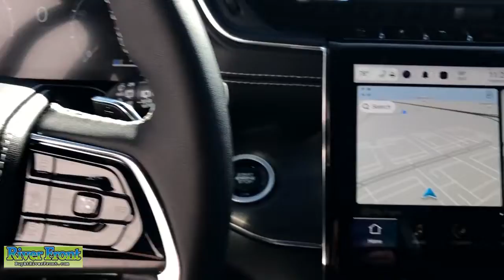2023 Jeep Grand Cherokee St. Charles, Aurora, Glendale Heights, Naperville, North Aurora, IL 23063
Bright White Clearcoat New 2023 Jeep Grand Cherokee Overland available in North Aurora, Illinois at RiverFront CDJR. Servicing the St. Charles, Aurora, Glendale Heights, Naperville, IL area.

No Market Adjustment fees on any vehicle and none of our vehicles are priced over MSRP, ever! Bright White Clearcoat 2023 Jeep Grand Cherokee Overland 4WD. 4WD 8-Speed Automatic 3.6L V6 24V VVTbrbrRecent Arrival!